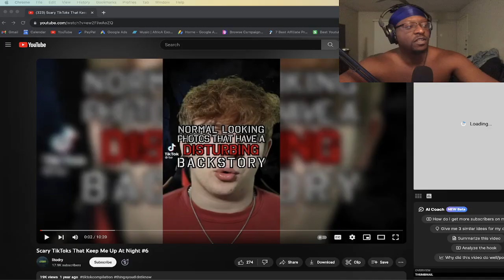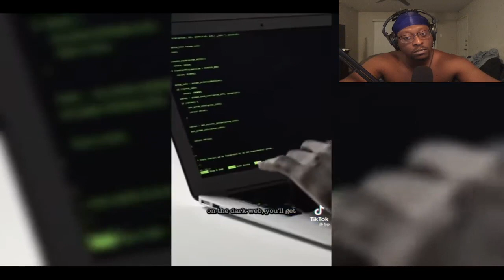CREEPY TikToks That Keep Me Up At Night #6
CREEPY TikToks That Will Keep YOU Up ALL Night #6

🎉 THANK YOU FOR YOUR SUPPORT!✌️ ☮️ ❤️